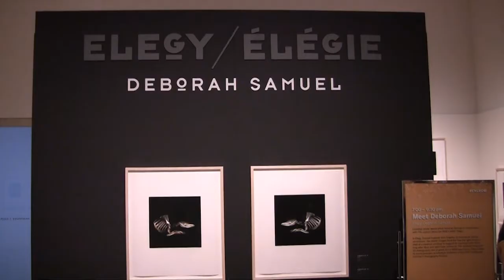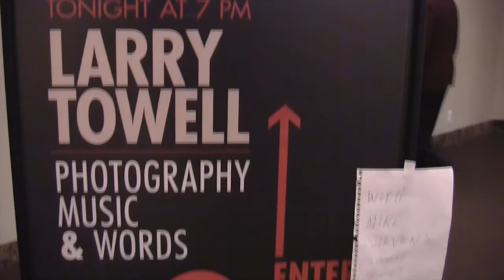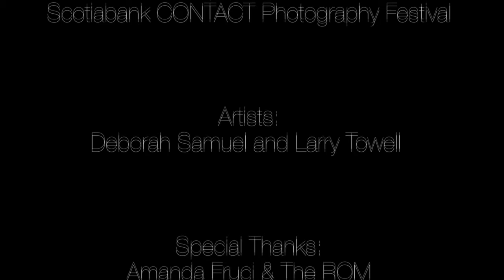Friday Night Live at the ROM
Chantelle and Hanan attend the Royal Ontario Museum's summer series; Friday Night Live! Complete with a night of music, socializing, and art this was a night not to miss. Featuring artists Deborah Samuel & Larry Towell.